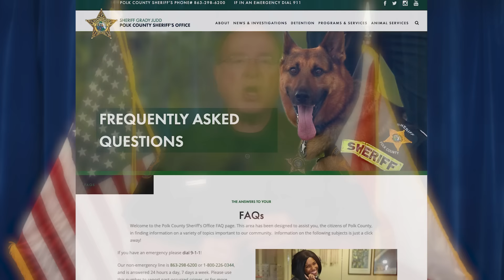Permitless Carry FAQs with Sheriff Grady Judd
On July 1, 2023, Floridians will be legally allowed to carry a concealed weapon or firearm. This is NOT an "open carry" law.

Sheriff Judd explains the law here for those who still have questions, and for more information please

Remember: per Florida Statute 790 there are still restrictions on who is legally allowed to possess a firearm and where you are legally allowed to carry one.

We encourage you to educate yourself about the laws; learn how to properly clean, store, and fire a gun; and always secure them so children and others can't hurt themselves or someone else.